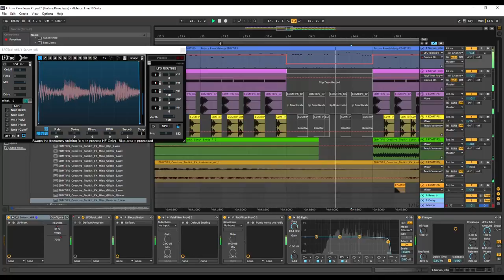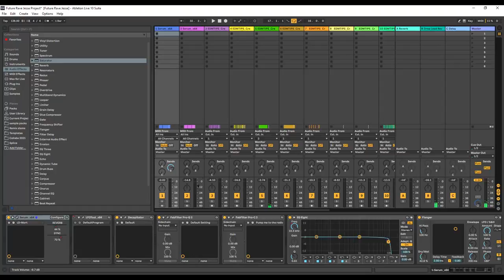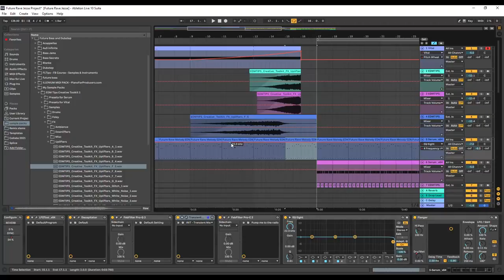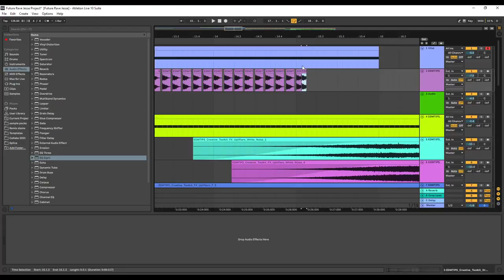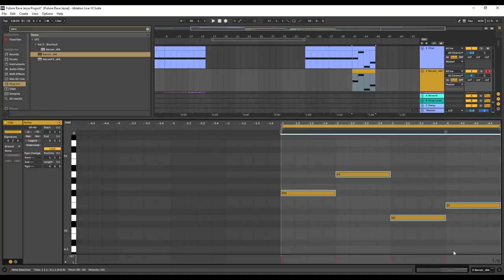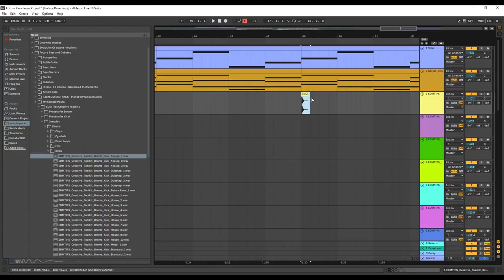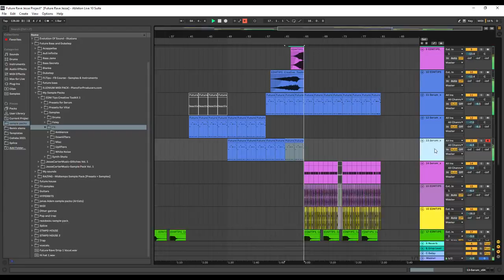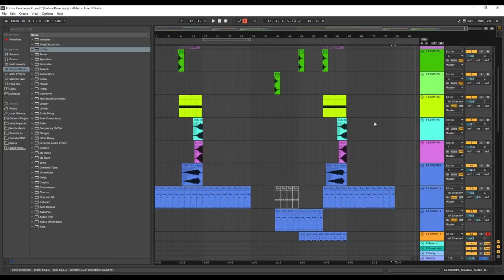Future Rave Start-To-Finish Ep 2 The Break | Using the EDMTIPS Creative Toolkit | Morten style 🚀🎵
Hey Everyone, welcome back to another video where i'll be continuing my Future Rave series Start-To-Finish with EP 2, using my brand new SoundBank with EDMTIPS!

-We'll cover Drop finessing, Mixing, making a Breakdown, and automations in the Break!